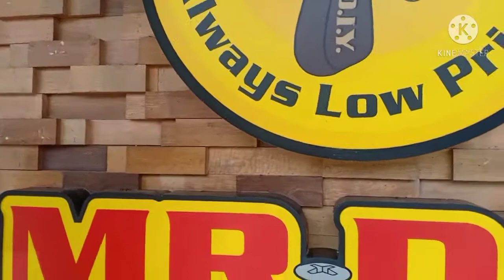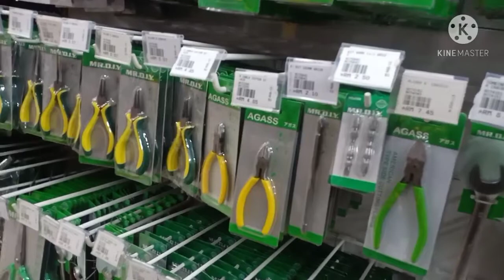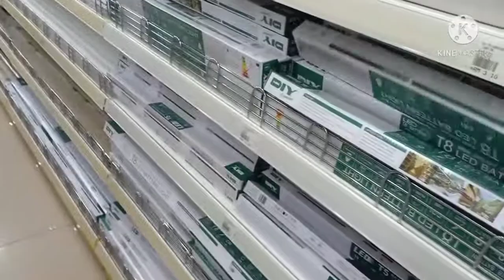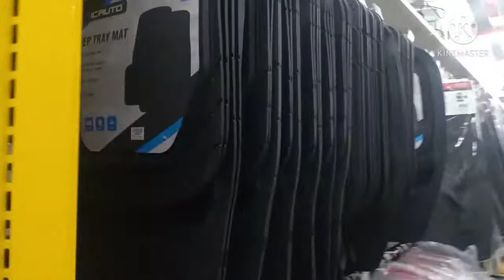JOM BELI BELAH MR DIY